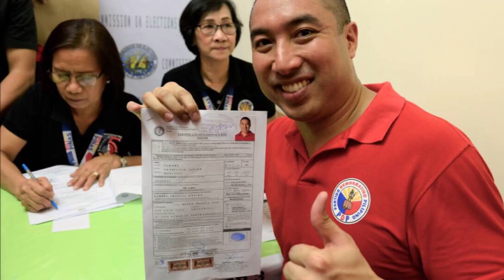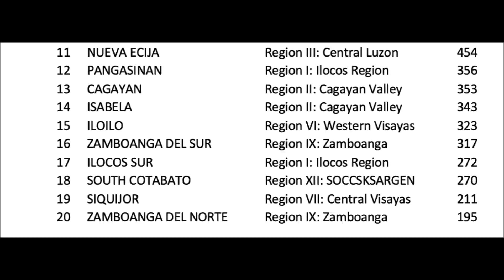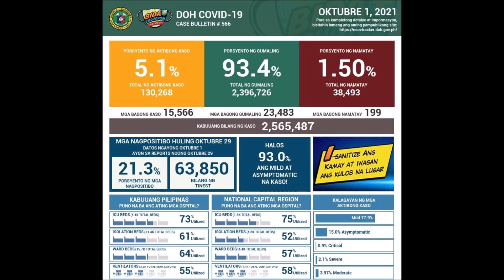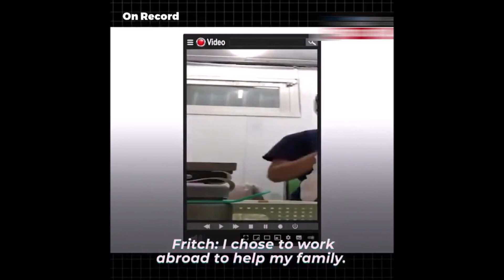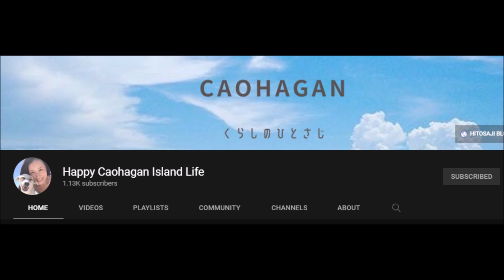フィリピン セブでPCRテスト廃止！イスコモレノの怒り！カオハガンで満たされた生活を送るよしえにゃん！感動の親子の話に涙が止まらない！マニラ今日のニュース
ญี่ปุ่นแนะนำข่าวประจำวันไทย｜タイの日常ニュース

【タイニュース】新型コロナ陽性者4日連続２万人越えで感染拡大収まらず・・7月26日〜8月8日

2021年8月10日タイの朝のニュース紹介、兵士がファイザー接種を投稿して炎上、アメリカがタイへの渡航危険度を変更、母の日向けウェブサイト開設、WHOがワクチン混合接種を承認、など

【物価調査・牛肉】セブ島１安いローカル市場『カルボンマーケット』へ早朝２時半に行くと、超破格の価格で牛肉や魚が手に入ります！【フィリピン・超激安お得情報】

【覗き見】全部お見せします。年下フィリピン妻と今日はコロナ禍デートです

TJオススメのバンコクの大人気激うま肉弁当３店舗をガチ食レポ！

【タイ料理】行列のできる大人気の激ウマパッタイ店テップサマイ持ち帰りしてみた！！

今後タイで僕らが考えているビジネスを発表します。

タイ移住を考えてる人ににオススメしたい【タイのフィットネス環境について】

ロックダウン再び、厳戒態勢のバンコク、夜間外出禁止令2時間前の様子、街は空きテナントだらけ...【2021年7月25日　モトブログ】